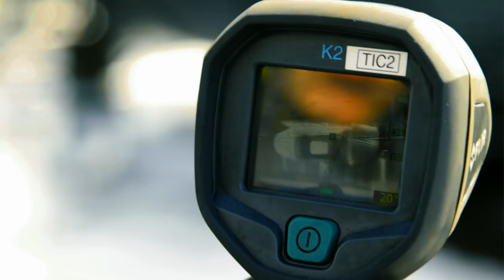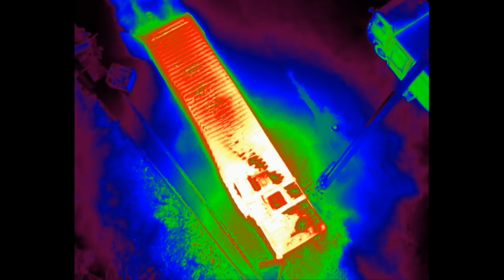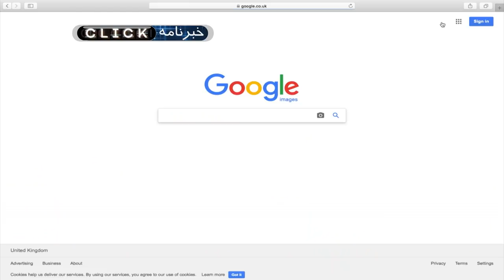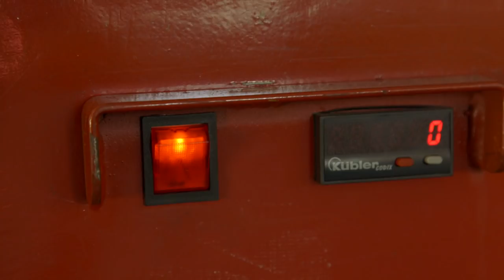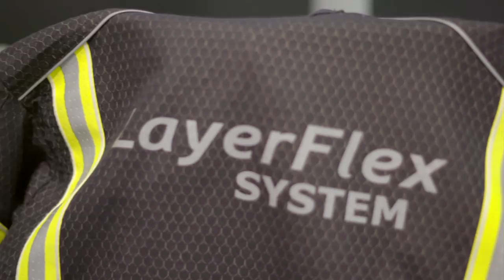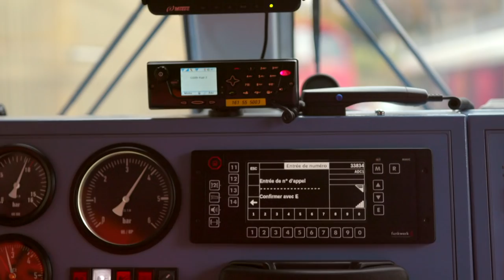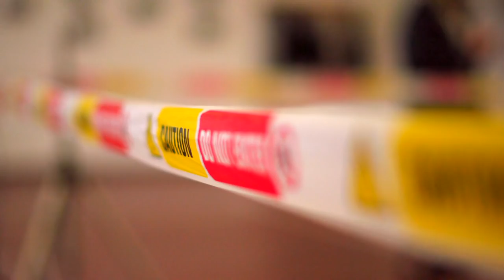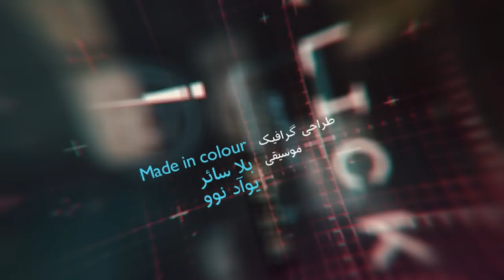آخرین فناوری‌های آتش‌نشانی؛ کلیک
در برنامه این هفته کلیک به سراغ آتش‌نشان‌ها رفته‌ایم.
آخرین فناوری‌های کنترل و خاموش کردن آتش را بررسی خواهیم کرد. پهپادی را می‌بینیم که امنیت آتش‌نشان‌ها را تامین می‌کنند. دوربین حراراتی را بررسی می‌کنیم که در یک اتاق پردود دید بهتری به ما می‌دهند.  پیشرفته‌ترین لباس‌های آتش‌نشانی را خواهیم دید و به پهپادی سر می‌زنیم که آتش طبقات بالای ساختمان را خاموش می‌کند.